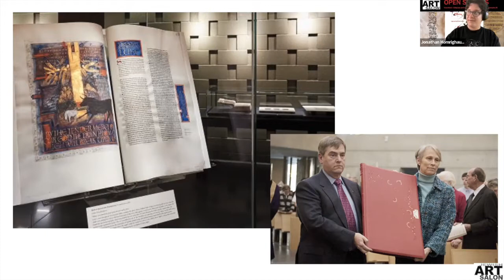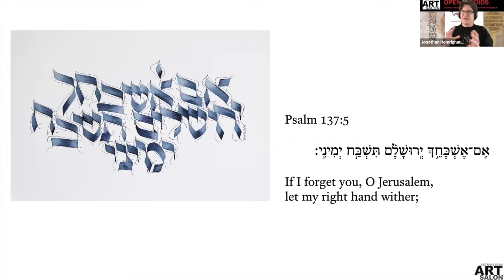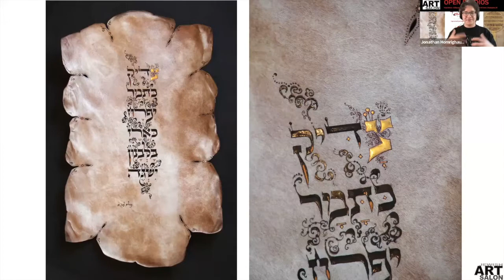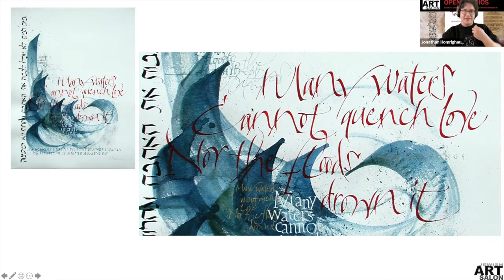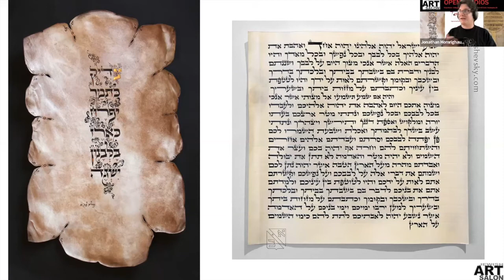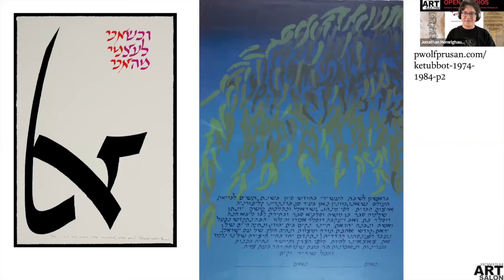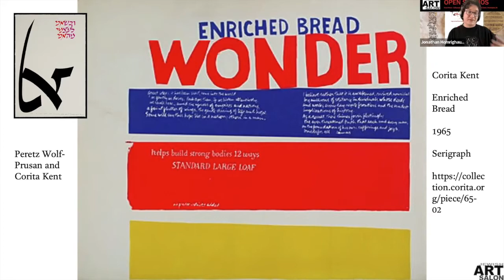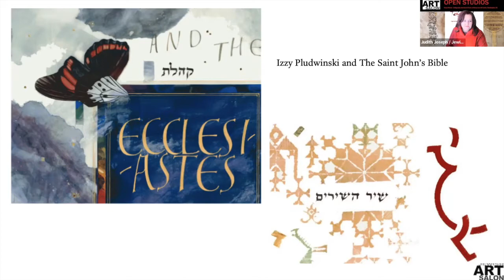VISUAL MUSIC: CALLIGRAPHY & SACRED TEXTS AMONG JEWS AND CHRISTIANS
SPECIAL PRESENTATION OF AN EXHIBITION AT THE HENRY LUCE III CENTER IN WASHINGTON, DC.

The Jewish Art Salon welcomes Visual Music Exhibition Curator Jonathan Homrighausen and Henry Luce Center Director and J.A.S. Advisory Board Member Dr. Aaron Rosen. They present and discuss the contemporary calligraphic art featured in the exhibition at the Luce Center for the Arts and Religion.

The program is moderated by J.A.S. member and calligrapher, Judith Joseph.

This program is produced with the support of Jewish Art Salon’s curator Dorit Jordan Dotan, Program Advisor Yona Verwer and further assistance by Cheselyn Amato and Chana Wiesenthal Elias.

Jonathan Homrighausen, a doctoral student in Hebrew Bible at Duke University, writes and researches at the intersection of Hebrew Bible, calligraphic art, and scribal craft. He is author of Illuminating Justice: The Ethical Imagination of The Saint John’s Bible (Liturgical Press, 2018), and a book tentatively titled Set Me as a Letterform: The Saint John’s Bible, the Song of Songs, and How to Look at Calligraphy (Liturgical Press, 2022), and numerous scholarly articles. He is currently teaching in Judaic Studies at the College of William & Mary, and preparing a dissertation on the ritual, metaphorical, and material significance of writing in the Book of Esther and its reception.

Dr. Aaron Rosen is Professor of Religion and Visual Culture and Director of the Henry Luce III Center for the Arts and Religion at Wesley Theological Seminary in Washington, D.C. and Visiting Professor at King’s College London, where he taught previously.  He began his career at Yale, Oxford, and Columbia, after receiving his PhD from Cambridge.  He has curated exhibitions around the world and written widely for scholarly and popular publications.  He is the author and editor of many books, including Art and Religion in the 21st Century and Journey through Art, translated into seven languages.
He is a member of the Advisory Board of the Jewish Art Salon.

This was recorded December 12, 2021.